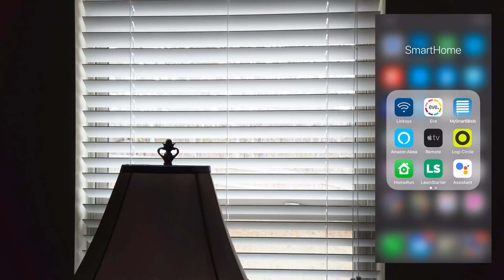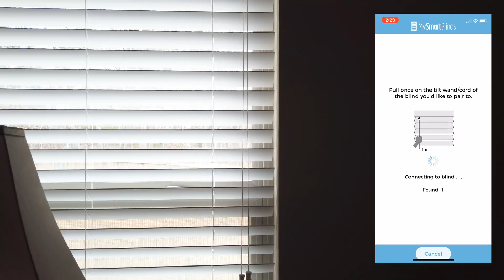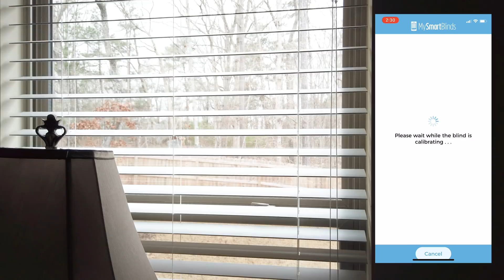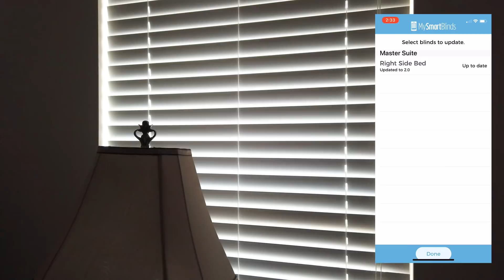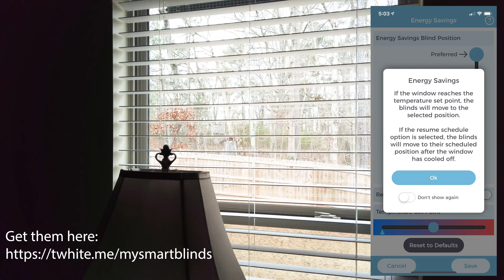MySmartBlinds Installation and Review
In this video tech guru Terry White shows how to install the MySmartBlinds automation kit that allows you to remotely control your existing blinds as well as schedule them to open/close on your schedule.